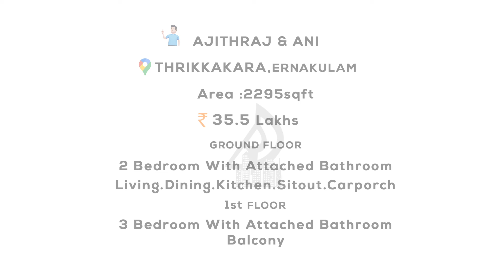SQFT ചുരുക്കി 5 BHK വീട് || 5 Minute Home Tour Building Designers || Episode 3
Location : Eranakulam
SQFT: 2295
Bedroom:
Budget: 36.5 Lakh+ 10% SC Exclude interior
Owner : Ajith Raj & Aani

Designer: KV Muraleedharan
Building Designers,Chelari AM Towers
Chelari,Thenjippalam(PO),Malappuram (Dt)

The “BUILDING DESIGNERS” functioning at Chelari,opp IOC, AMTowers,Thenhipalam(PO),Malappuram(Dist),Kerala(State),India is a reputed firm  for plan,design,estimation,and supervision of building (residential and commercial). Over the years it has been able to undertake the supervision of a number of buildings
Our prime concern is the full satisfaction and  happiness of our customers. We have sufficient number of employees and required infrastructure for our smooth functioning.
Our special features is the quality of our work and completion within the shortest possible time.